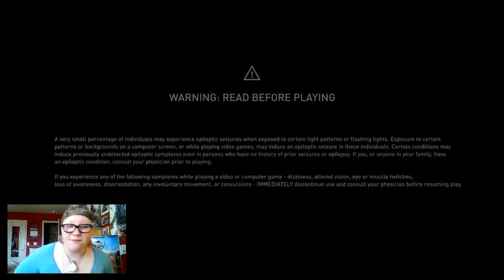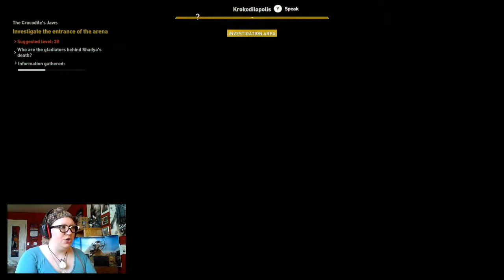A VERY BAD DAY - Assassin's Creed Origins (Part 18)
WHY, GAME? WHY MUST YOU DO THIS?!